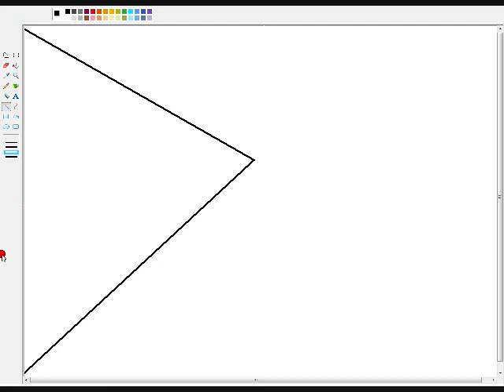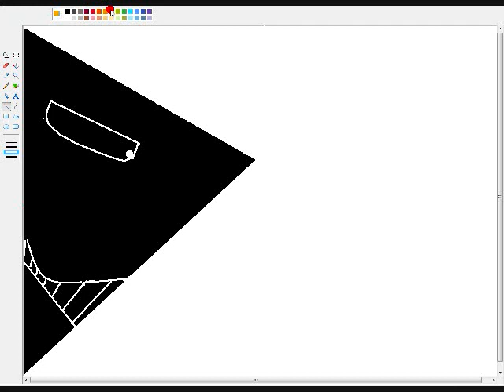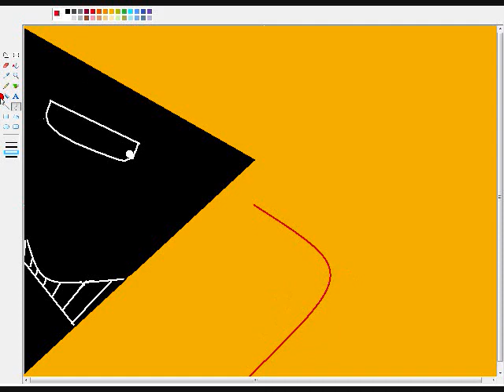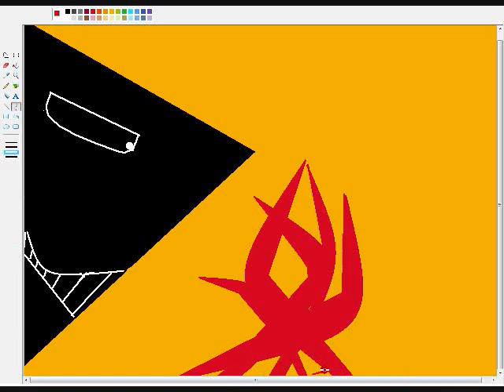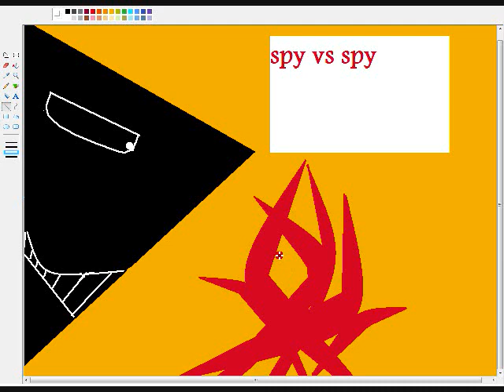Spy Vs. Spy Paint